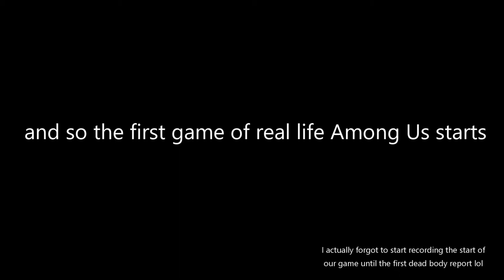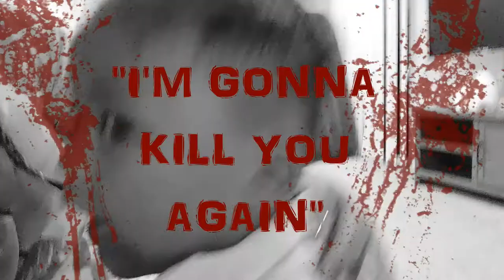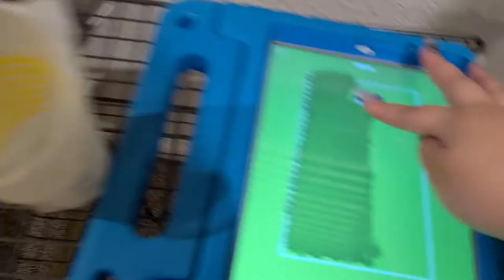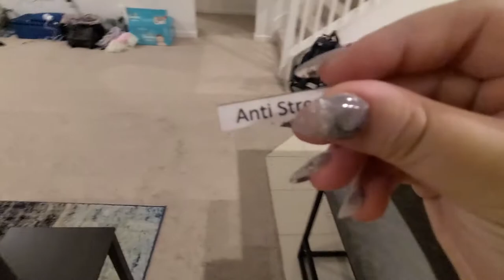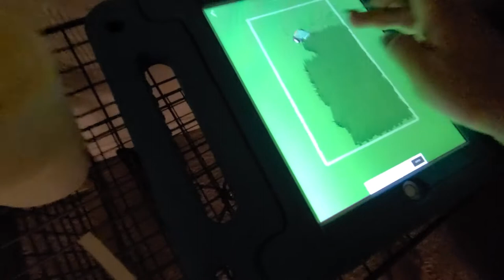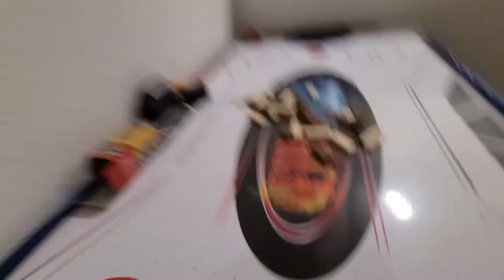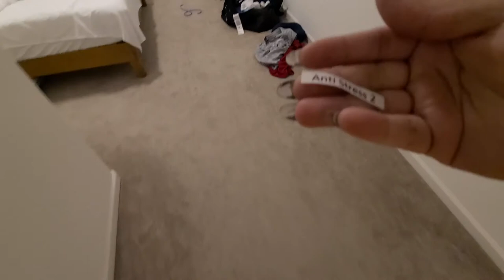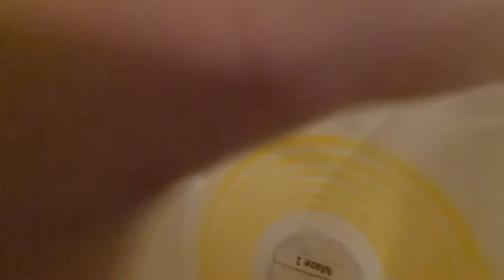Vlog | California Trip 2021 | Part 3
Ending credit from my best friend!!
Check her out on Instagram @ basicsanpie